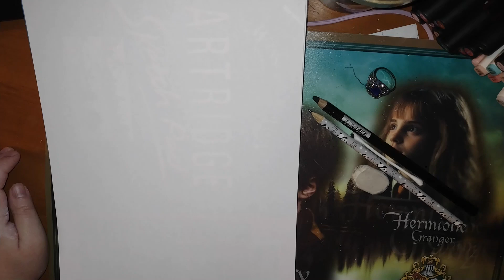Mermay Day 3 My OC'S